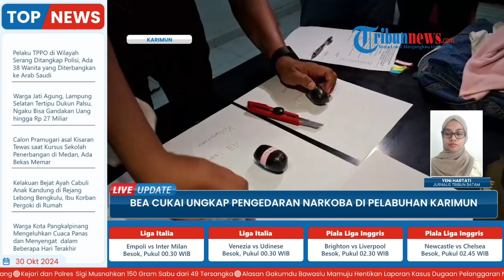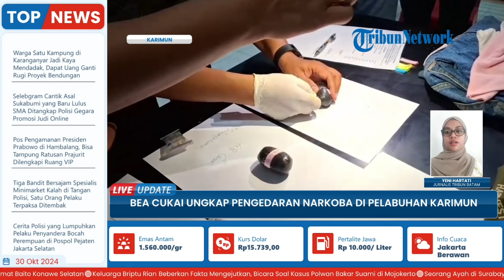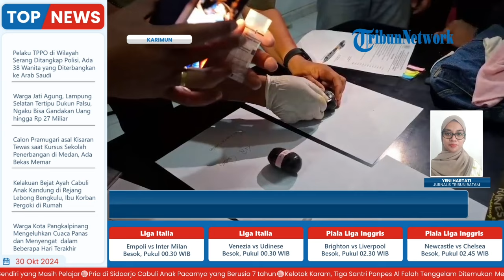Bea Cukai Karimun Tangkap Penumpang Bawa Narkoba di Pelabuhan Internasional, 140 Gram di Anus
Laporan wartawan, Tribun Batam - Yeni Hartati
TRIBUN-VIDEO.COM - Petugas Bea Cukai Karimun mengamankan seorang penumpang yang kedapatan membawa narkotika jenis sabu di pelabuhan Internasional Tanjung Balai Karimun.

Dalam konferensi pers yang dipimpin Kepala KPPBC Jerry Kurniawan, Kabid PSO Tutut Basuki, Kasi P2 Iqbal, dan Kasat Narkoba AKP Alfin Dwi Nuntung, di Aula Kantor Bea Cukai Tipe B, Selasa (29/10/2024).

Kepala KPPBC Tipe B Tanjung, Jerry Kurniawan mengatakan penangkapan bermula petugas menjalankan tugas dan fungsinya yaitu melindungi masyarakat dari peredaran barang yang terlarang.

Program: Live Update
Host: Yustina Kartika Gati
Editor Video : Rifqi Khusain
Uploader: Ramadhan Aji Prakoso